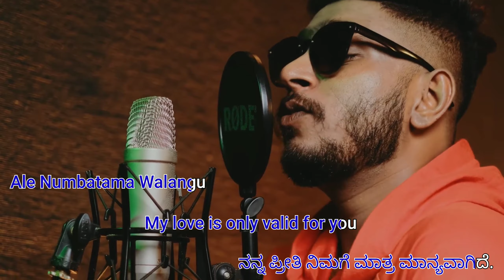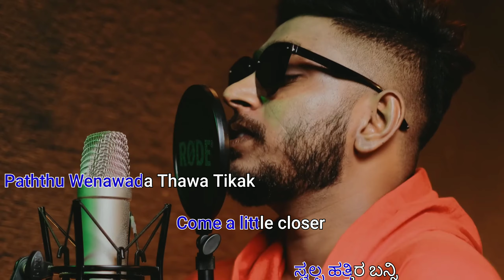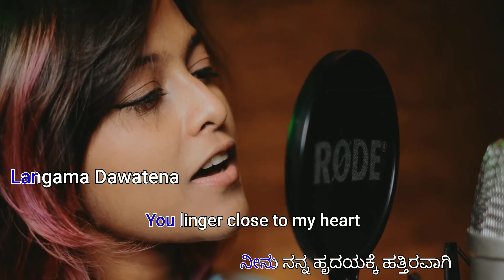Manike Mage Hithe | Yohani | Lyrics | English | Kannada | Sinhala | HegeHeege | Kannada Meaning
In this video, A very good song of Yohani in sinhala language is added with english and Kannada subtitles.